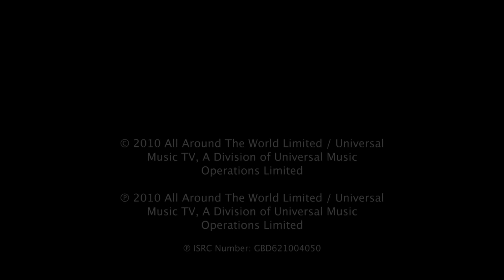Skepta vs N-Dubz - So Alive (No Triple 6 Music) Official HD Video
Adressing the infamous Triple 6 music "stigma"

Hosted  By MED.TV